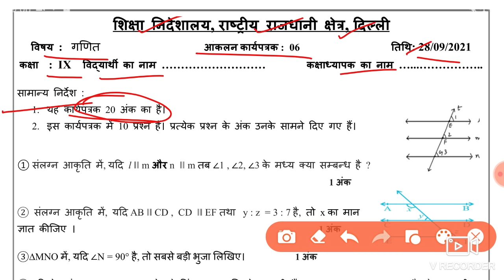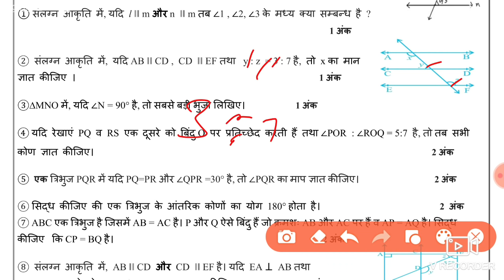Mathematics Assessment Worksheet 6 Class 9(28/9/21)hindi Medium/Assessment Worksheet 6 Maths Class 9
Mathematics Assessment Worksheet 6 Class 9(28/9/2021) hindi Medium, Assessment Worksheet 6 Maths Class 9 ,Worksheet Assessment Maths 6,

worksheet 6 Assessment Maths class 9,
 Assessment Maths worksheet 6 class 9,
class 9 Maths Assessment worksheet 6 hindi medium,
28 September Assessment Maths work sheet 6 class 9 hindi,
class 9 Assessment Maths worksheet 6,
Assessment Mathematics worksheet 6 class 9,

28 September Assessment worksheet 6 Maths class 9 hindi Medium ,
worksheet 6 Assessment class 9 Maths ,
 Maths Worksheet 6 class 9 hindi medium,
aaj ki Assessment Worksheet 6 Maths,
aaj ki Assessment class 9 Worksheet 6,
28 September class 9 Assessment Worksheet 6,
28 September Worksheet 6 class 9 hindi medium,
  Assessment Worksheet 6 Maths,
 Maths Assessment Worksheet 6 hindi medium,
28 September Assessment  Maths Worksheet 6,
class 9 Assessment Worksheet 6 Maths ,
Assessmentclass 9 Worksheet 6 hindi medium,

 worksheet Assessment 6 class 9 hindi medium,
 aaj ki Assessment worksheet,
 Maths Assessment worksheet 6,
28 September class 9 Assessment Science worksheet 6,
class 9 Assessment worksheet 6 hindi medium,
 AssessmentMaths worksheet 6 class 9,
9 class Assessment Maths worksheet 6,
 Assessment today class Maths 6 worksheet,
 aaj ki Assessment worksheet 6 hindi medium,
 aaj ki Maths ki Assessment worksheet 6 class 9,
Assessment worksheet 6 class 9 doe,
28 September worksheet 6,
doe worksheet hindi medium 6,
 today Assessment worksheet 6,
 hindi medium Assessment Maths worksheet 6,
 today Assessment worksheet 6 Mathematics ,

🤗🤗🤗Thanku🤗🤗🤗